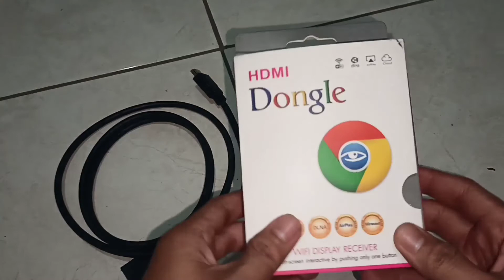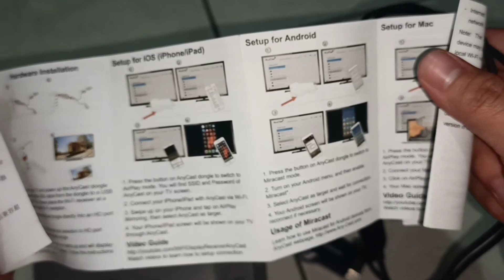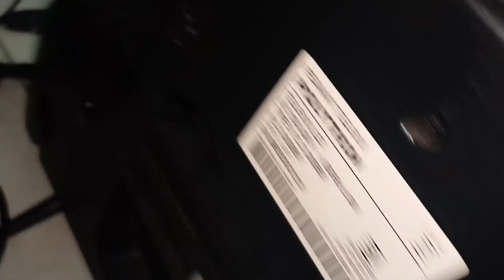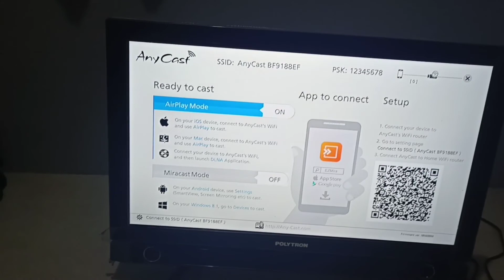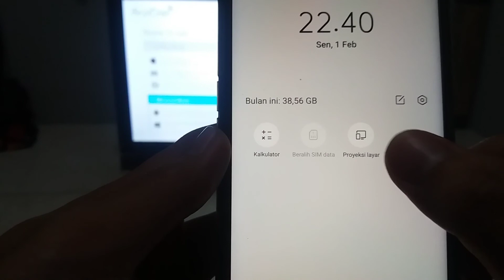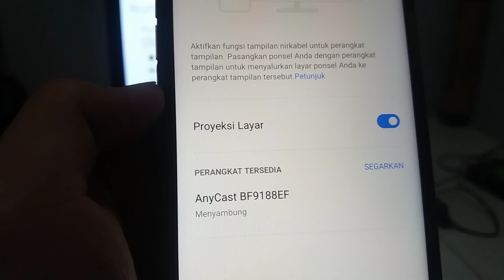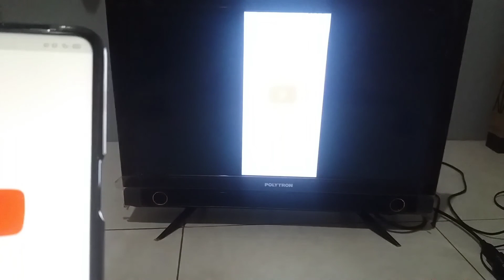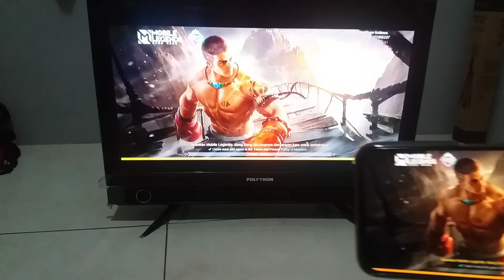CARA MENYAMBUNGKAN LAYAR HP KE TV LED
di vidio kali ini saya akan membagikan tutorial cara menyambungkan layar hp ke tv.